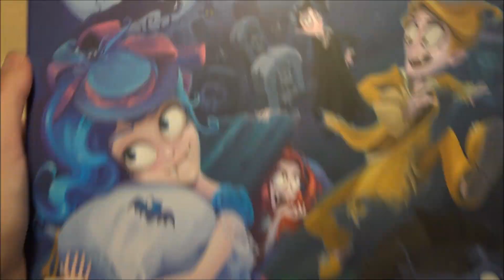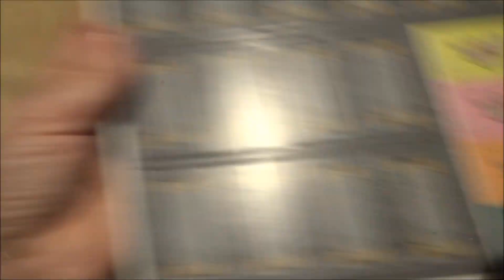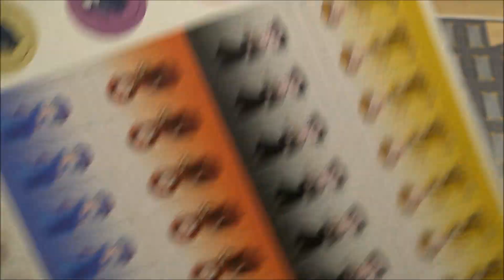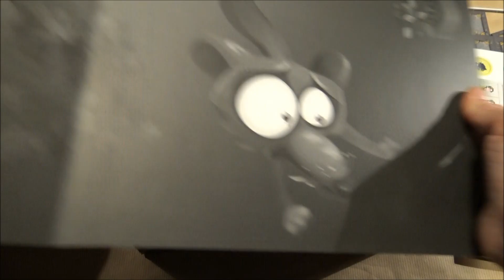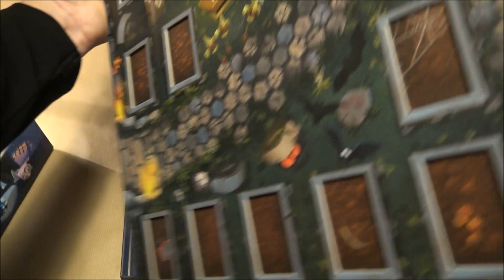Ouvre ta boite Tartenpionne La danse des vampires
Voici le matériel du jeu "La danse des vampires" de Norbert Proena chez Lifestyle. Amusez-vous bien !